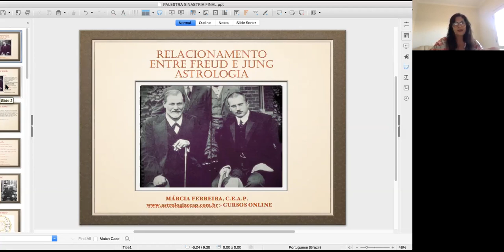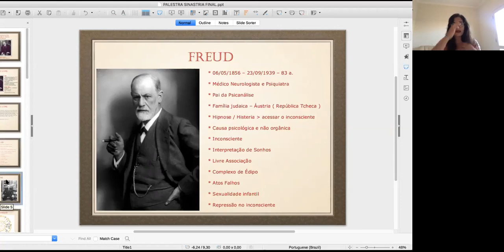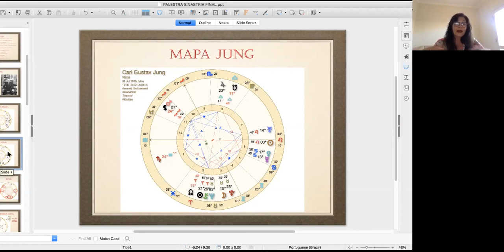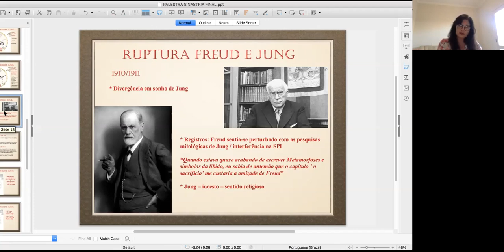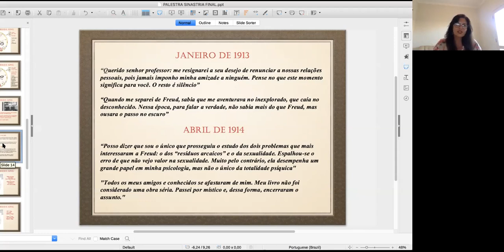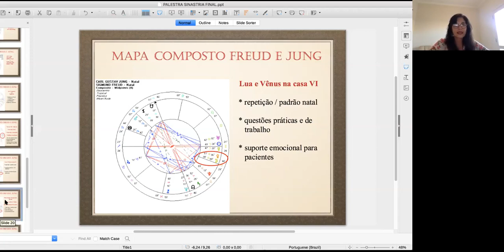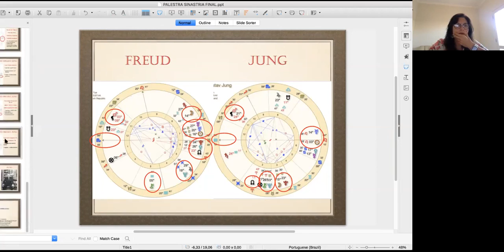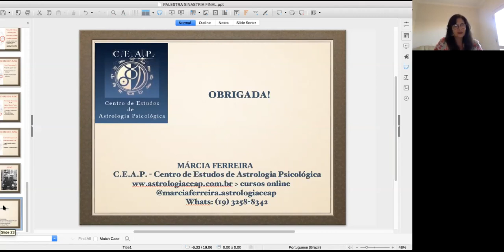RELACIONAMENTO ENTRE FREUD E JUNG PELA ÓTICA DA ASTROLOGIA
Palestra sobre a Sinastria entre os mapas de Freud e Jung, amizade e parceria que durou 07 anos!

Astrologicamente fica muito claro o porquê de tanta identificação entre eles e ao mesmo tempo o porquê da inevitabilidade da separação!